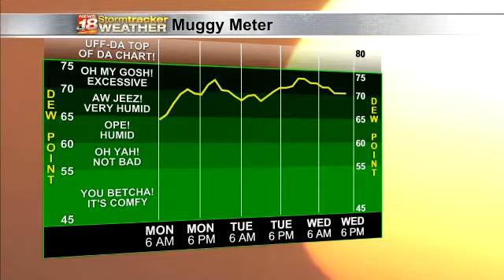Justin's Monday Forecast 6/7/2021